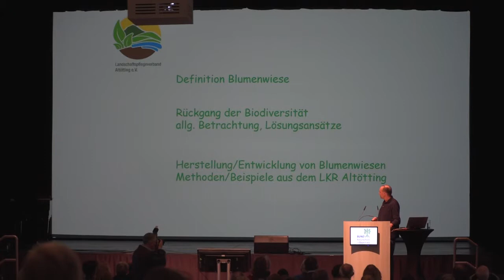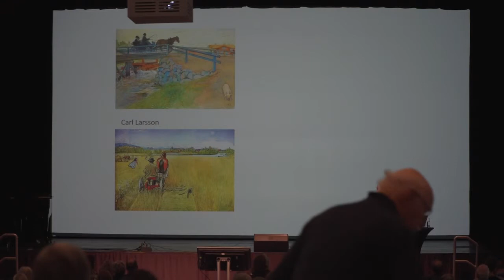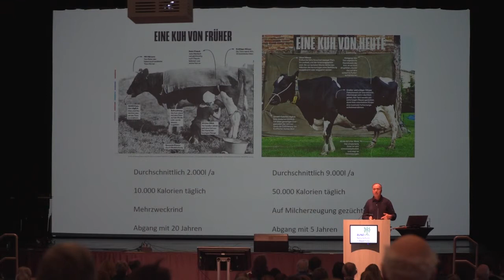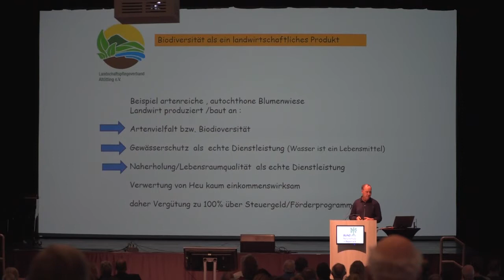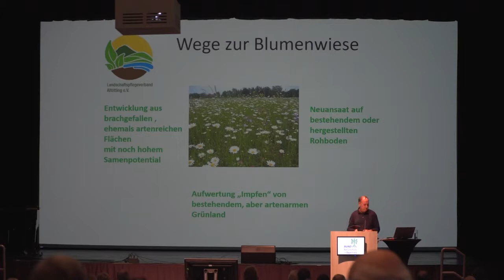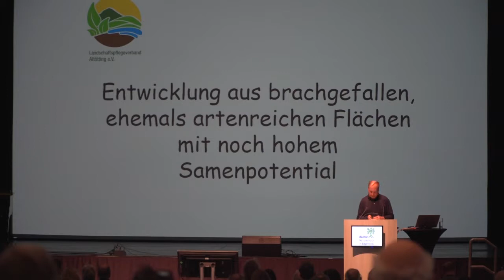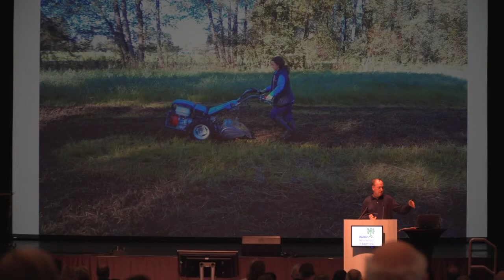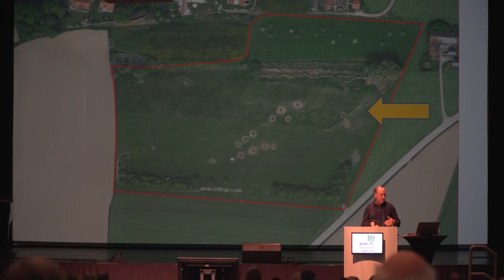Viele Wege führen zur Blumenwiese / Erfolge im Landkreis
Vortrag von Reinhard Klett auf dem Symposium "So? Oder So! - Noch haben wir die Wahl für mehr biologische Vielfalt im Landkreis Altötting" am 15. März 2019 im FORUM Altötting.

Wie ist der Status Quo im Landkreis Altötting, welche Erfolge gibt es und welche Potentiale liegen hier verborgen? Aus seiner 26-jährigen Erfahrung gibt der Leiter des Landschaftspflegeverbands Altötting einen kurzen Überblick und stellt seinen e-Beetle vor, mit dem er für die Anlage von neuen Blühwiesen einheimisches und standorttypisches Saatgut selbst gewinnen kann.